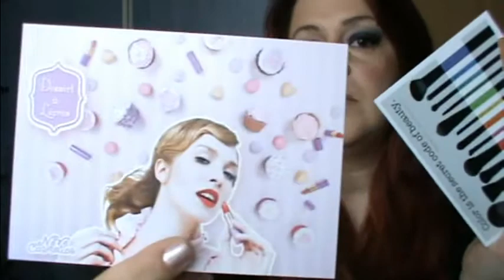HAUL make up mineral / Neve Cosmetics + concours maquillage et nail art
Découvrez ma dernière commande sur le site make up mineral et leurs produits naturels / vegan neve cosmetics et bénéficiez d'une réduction de -5€ avec le code  31132203 à entrer lors de votre inscription dans la case parrainage (valable sur la première commande)

*Je viens de me rendre compte que le pinkmoon est un blush correction sur mon blog !

puis un concours lancé sur ma page !